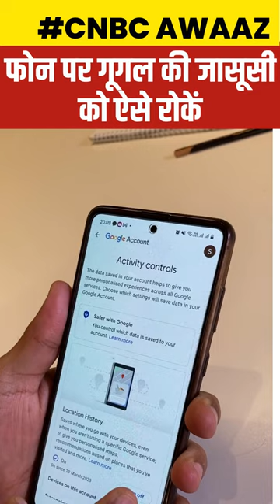awaazshorts | Phone पर Google की जासूसी को ऐसे रोकें